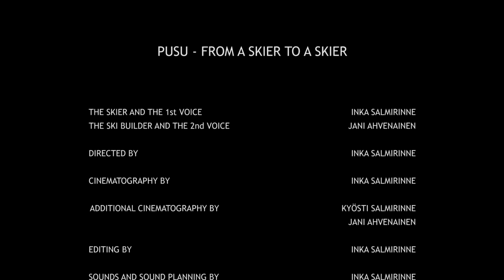PuSu - From A Skier To A Skier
PuSu - From A Skier To A Skier is a short documentary about Finnish hand-made skis called PuSu Skis, freeride skiing and nature

Film by Inka Salmirinne, a filmmaker and a freeride skier